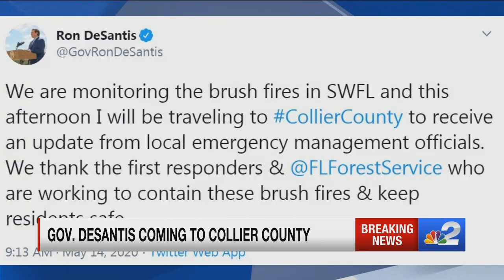4000-acre brush fire in Golden Gate Estates shuts down Alligator Alley